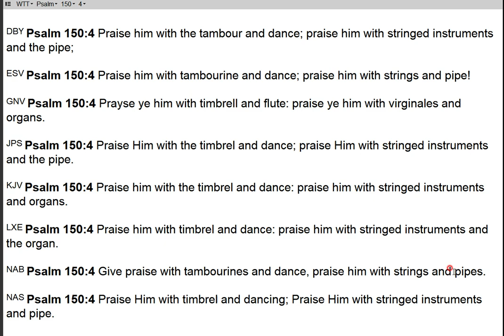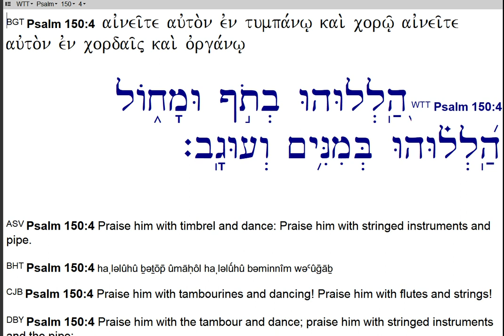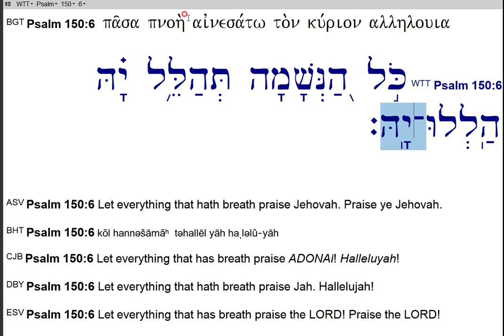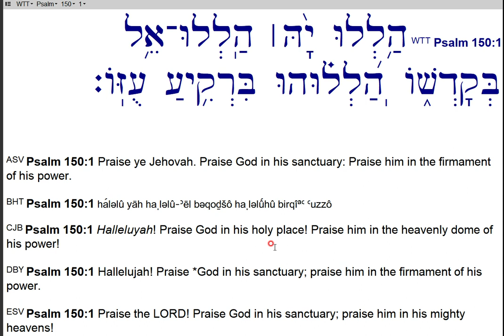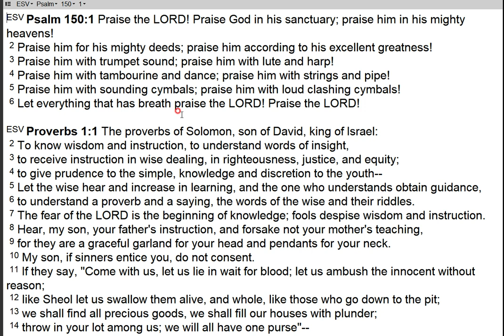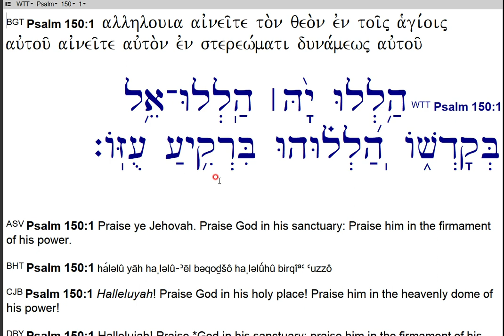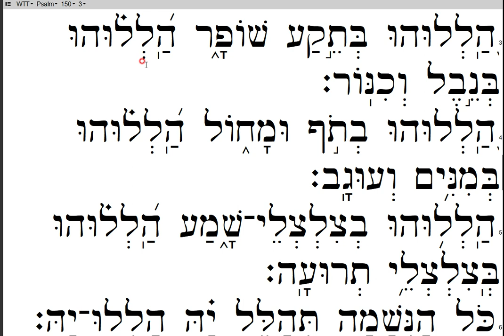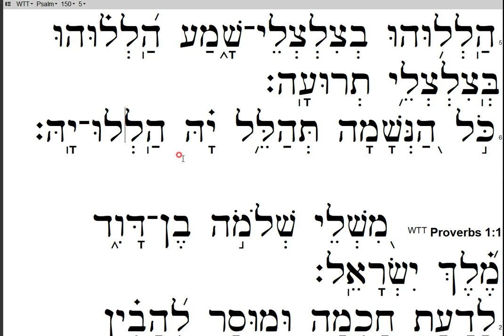32호-61회-시 150편(32호-61회차) 20230630-할렐루야